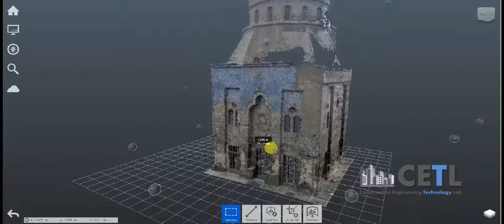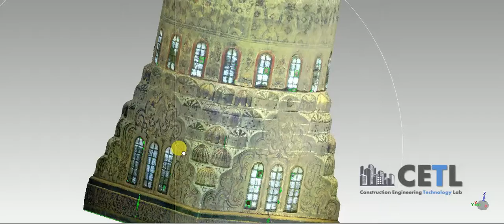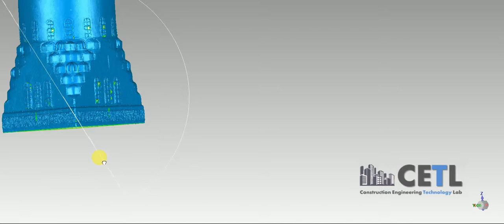El-Golshany Mosque Laser Scanning & Modeling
Laser scanning & modeling of El-Golshany mosque located in Cairo,Egypt.